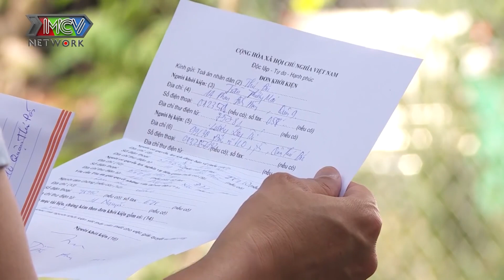OSIN LÀ BÀ NỘI #3| Thiếu Gia VI CÁ Ăn Chơi Trác Tán Cậy Có Tiền Quấy Rối Osin Và Cái Kết Nhớ Đời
© Tất cả video thuộc các chương trình của Kênh Phim Ngắn Chọn Lọc đã được đăng ký bản quyền với Youtube. Vui lòng không sao chép, re-upload dưới mọi hình thức.